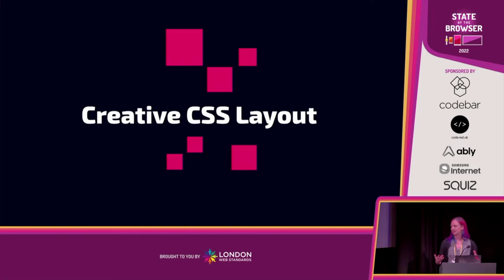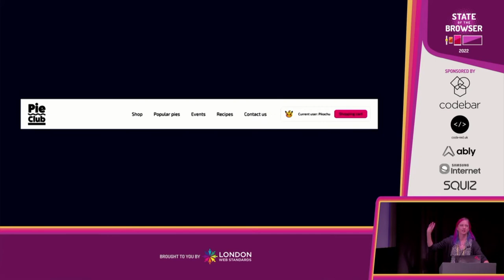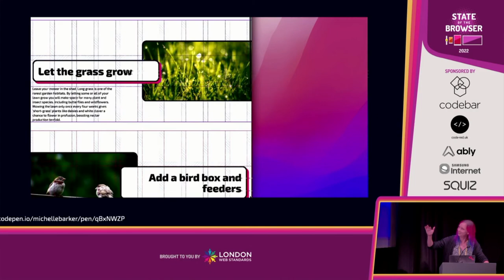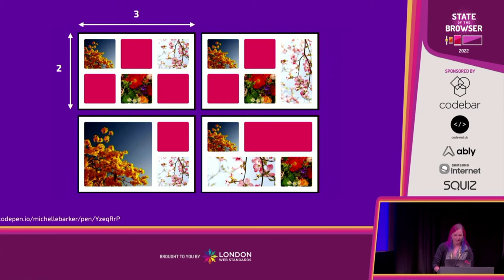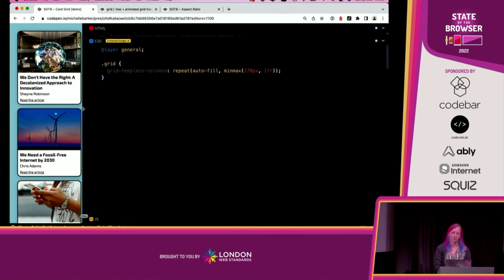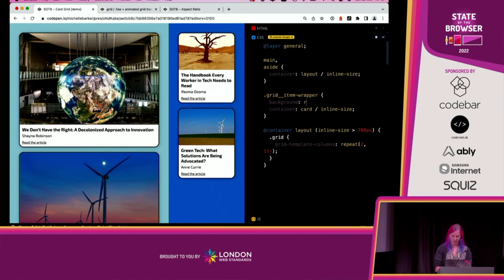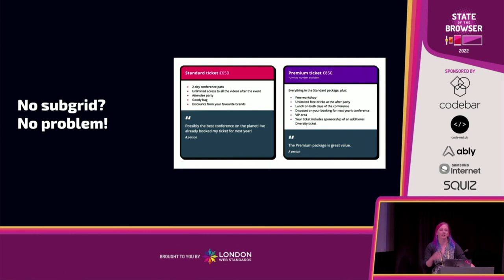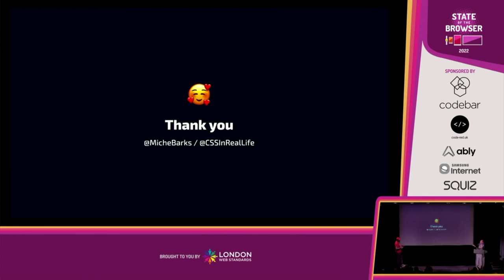Michelle Barker - Creative CSS Layout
Michelle Barker's talk from State of the Browser 2022